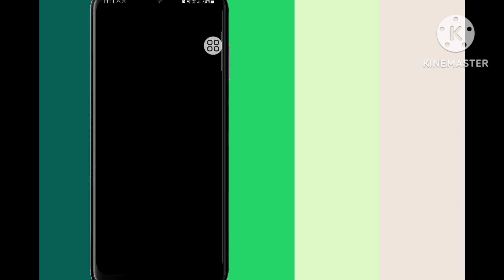WhatsApp อัปเดตใหม่ | ล็อคแชท WhatsApp 🔐| ความเป็นส่วนตัวของ WhatsApp อัปเดตใหม่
ขอบคุณที่รับชมวิดีโอนี้ 🙏🙏🙏